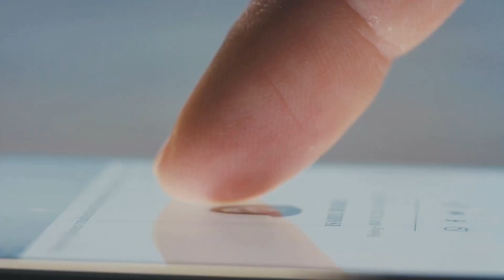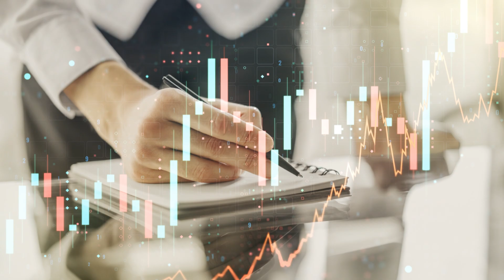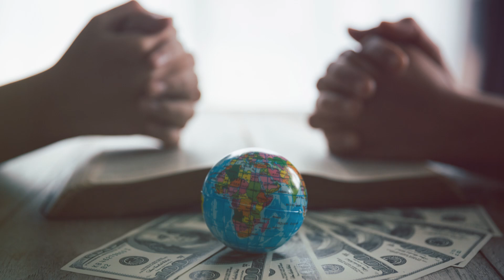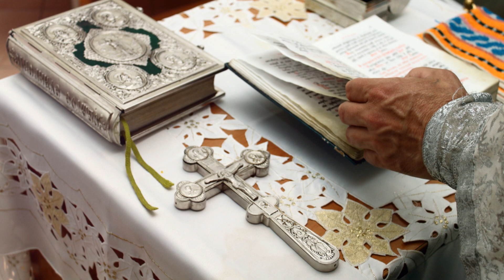Discover the Surprising Connection Between FAITH and Inner Peace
Explore the fascinating relationship between faith and inner peace in this enlightening video. We delve into how cultivating a strong sense of faith can lead to profound tranquility within ourselves, even amidst life's challenges.

Join us as we uncover various perspectives on this connection, highlighting personal stories and insights that illustrate the transformative power of belief. By understanding these dynamics, we can enhance our journey toward achieving lasting inner peace through faith.